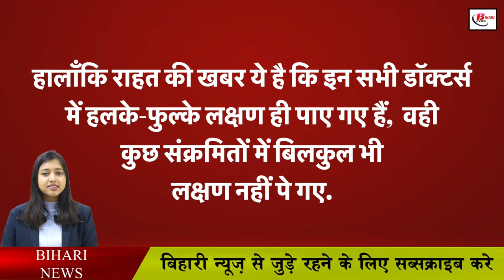कोरोना की तीसरी लहर ने दी दस्तक? इस अस्पताल में 87 डॉक्टर निकले पॉजिटिव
कोरोना की तीसरी लहर ने दी दस्तक?
इस अस्पताल में 87 डॉक्टर निकले पॉजिटिव